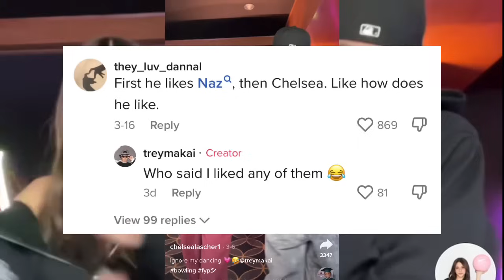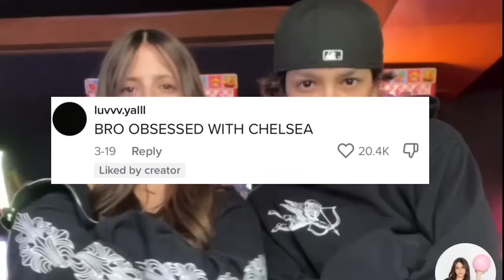Trey really said this about Naz 💀✋🏼